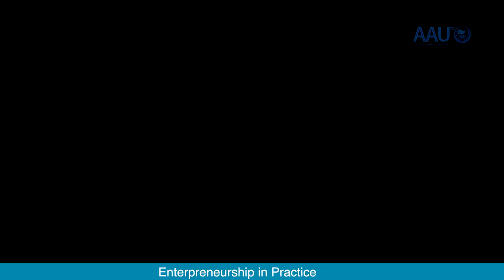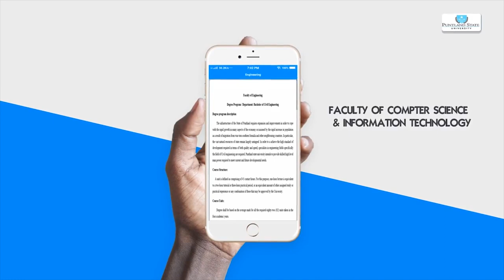African Students' Voices: Entrepreneurship in Practice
African Students' Voices host, Agyemang Okyere Darko. discusses "Entrepreneurship in Practise" with Dr. Pascal Brenya who is a Training and Capacity Development Expert and CEO of Focus Central Ghana.